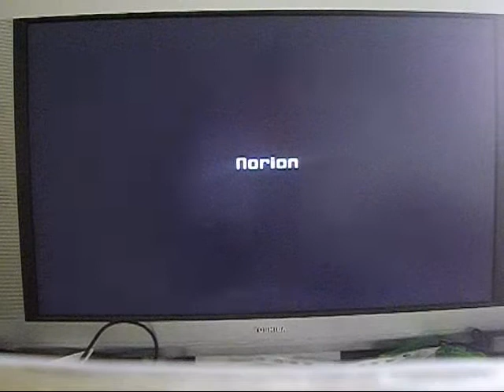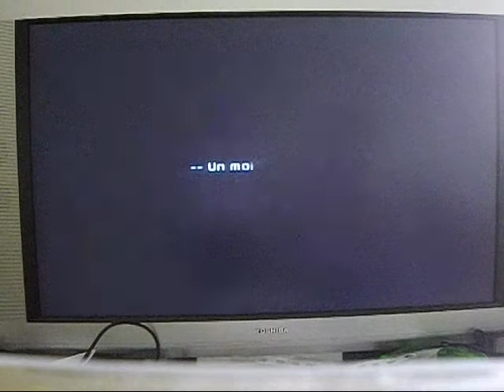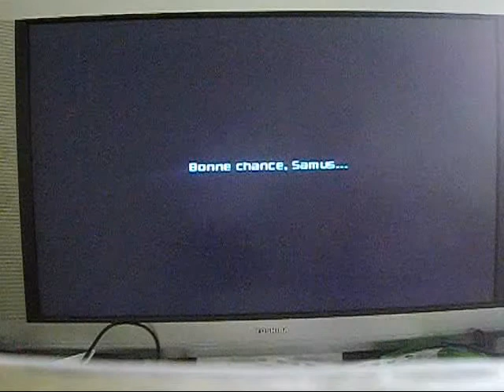Let's Play Métroid Prime 3 #04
Quatrième épisode de ce let's play sur Métroid Prime 3 dans lequel Samus sauve la planète Norion après avoir été blessée par une personne mystérieuse portant la même armure qu'elle mais en noire.